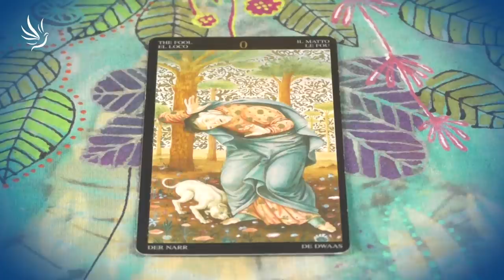Věra Várady, Jarní rovnodennost 20. 3. 2022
Praktické informace o lunárních i planetárních cyklech v daném období. Doporučení pro nejvhodnější barvy, kameny i vůně, které podpoří naši energii.

Astroložka a šperkařka Věra Várady

🕊💙 Moc děkujeme 💙🕊